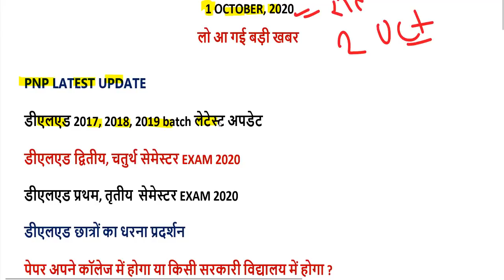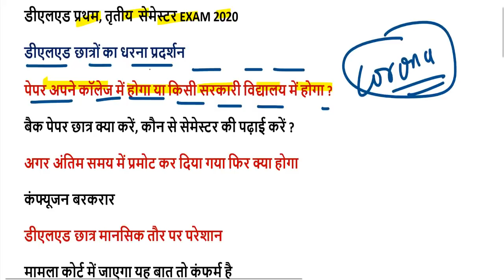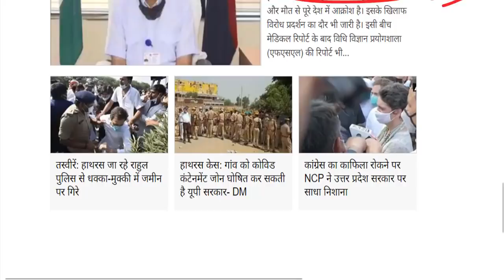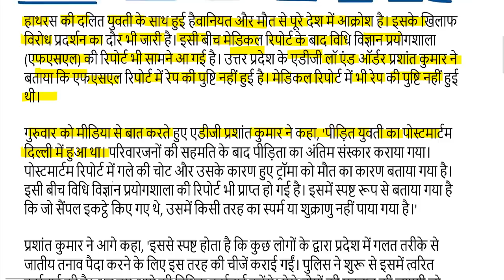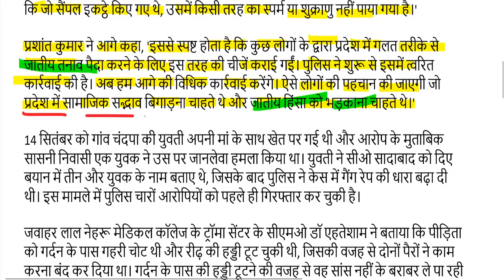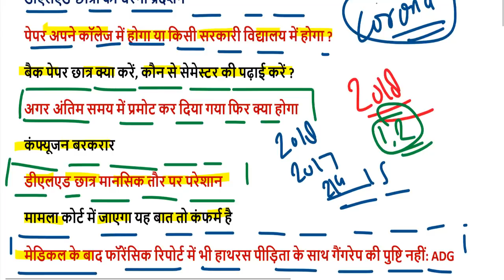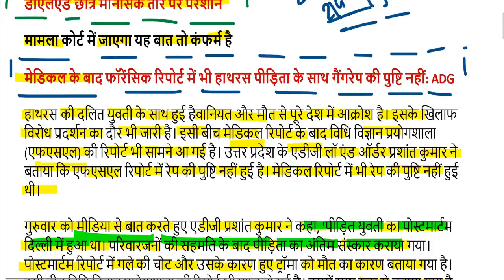DELED BTC EXAM DATE 2020 / UP DELED 2019 BATCH 2nd 1st, 2018 BATCH 4th, 3rd SEMESTER EXAM DATE 2020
यहां से डाउनलोड करें द्वितीय सेमेस्टर DATE SHEET 2020-

यहां से डाउनलोड करें चतुर्थ सेमेस्टर DATE SHEET 2020-

sarkariresult
2019 first semester exam date
4th semester exam time table 2020
2nd semester admit card 2020
4th semester result 2020